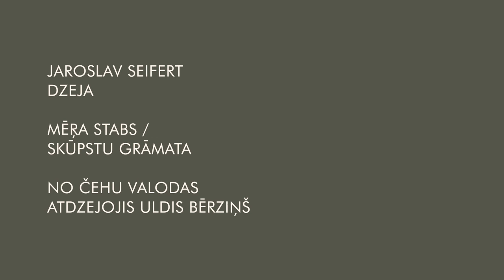Mansards, Jeroslav Seifert's book promotional animation — motion design, 2015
Mansards is a latvian publishing company.
In 2015, Mansards decided to promote new books' launching in a distinctive way: using a audio excerpt of the book and elements of cover design in an original animated piece.
Made with Zigmunds Lapsa. In charge of animation.